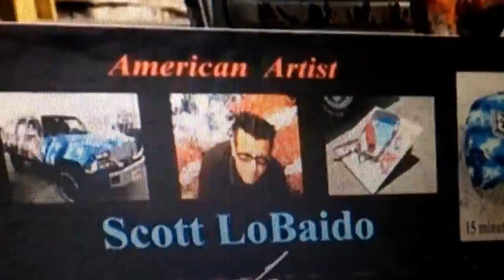Scott LoBaido's tribute to Maj. Gen. Harold Greene.